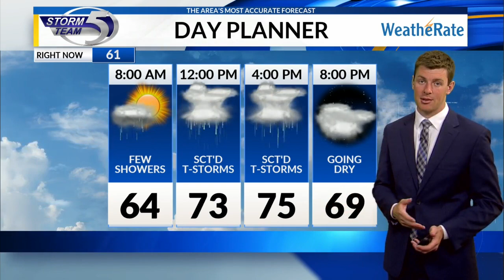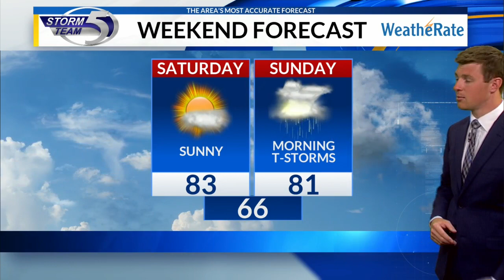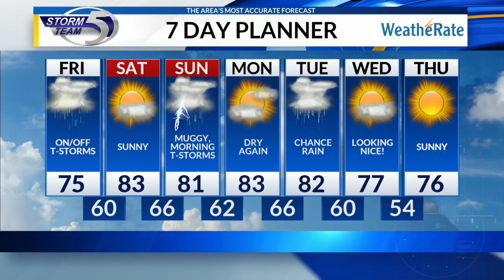Friday morning video forecast 8/16